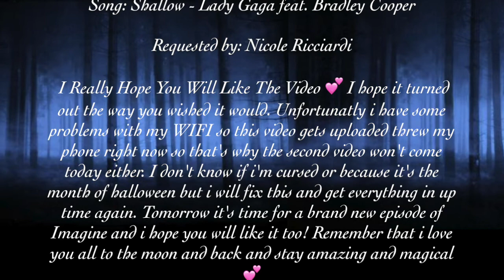Emma & Killian - Shallow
Here comes Emma and Killian with Shallow and I Really Hope You Will Like The Video 💕 I hope it turned out the way you wished it would. Unfortunately i have some problems with my WIFI so this video gets uploaded threw my phone right now so that's why the second video won't come today either. I don't know if i'm cursed or because it's the month of halloween but i will fix this and get everything in up time again. Tomorrow it's time for a brand new episode of Imagine and i hope you will like it too! Remember that i love you all to the moon and back and stay amazing and magical💕